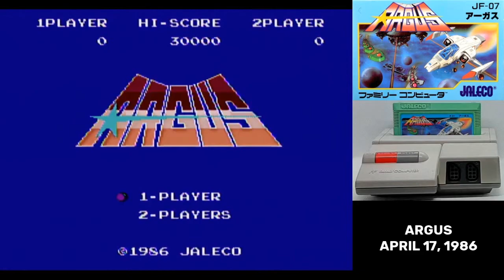Famidaily - Episode 0107 - Argus (アーガス)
We're in the era of generic shoot-'em-ups for the Famicom and this is one of them, a game completely incapable of inducing a reaction one way or the other.